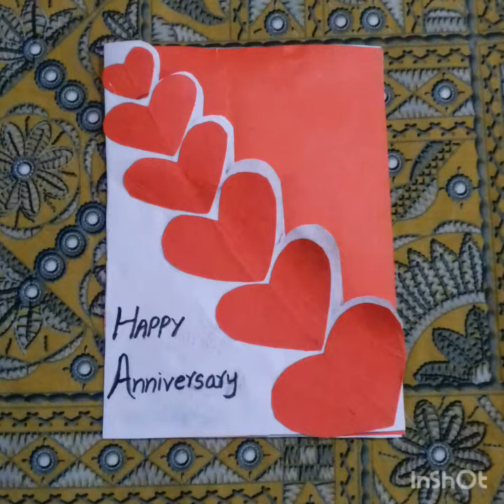How to make Anniversary card || Beautiful handmade Anniversary card Idea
(Wonderful Ideas)
It is channel about art and craft ideas

I hope u would like it